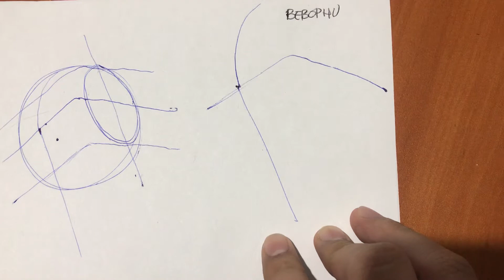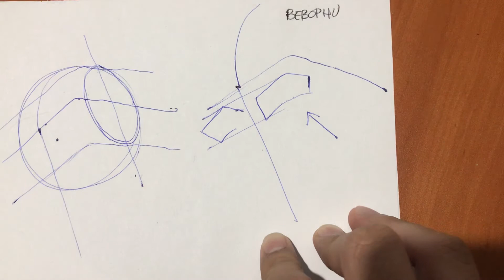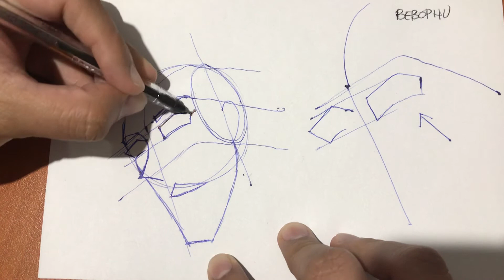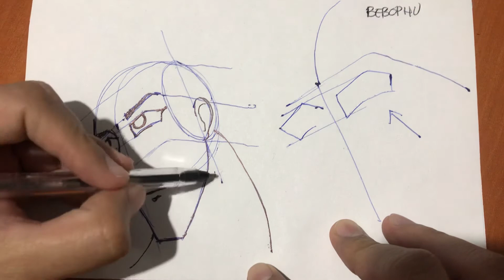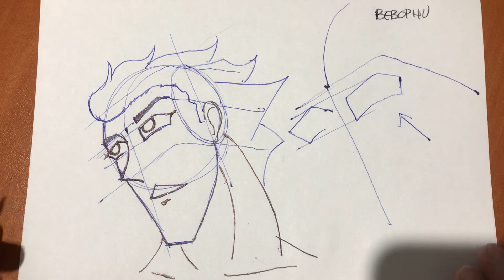16 Aprendiendo a dibujar rostro tipo anime o manga en 3/4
Dibujemos juntos un rostro en 3/4 tipo anime o manga